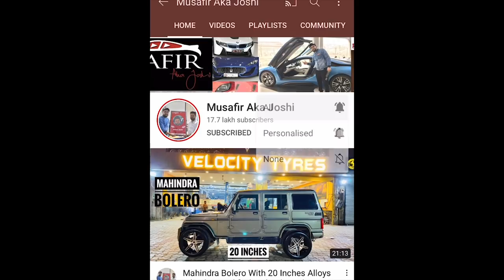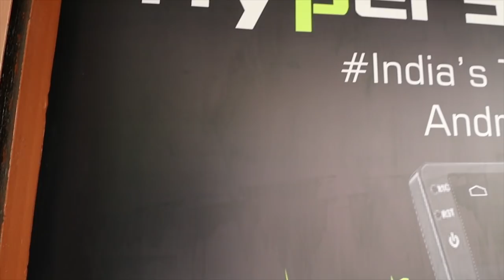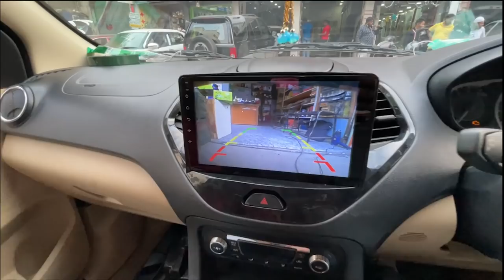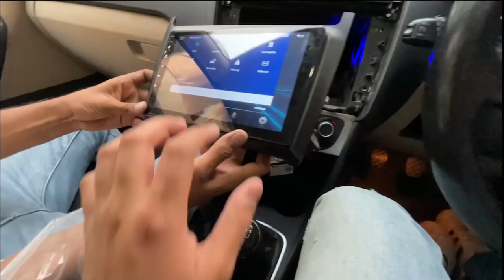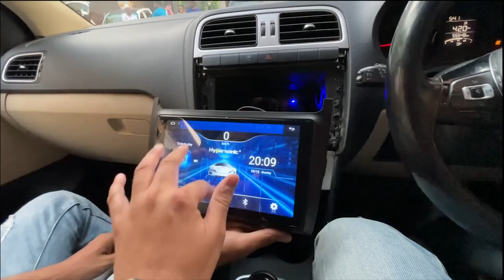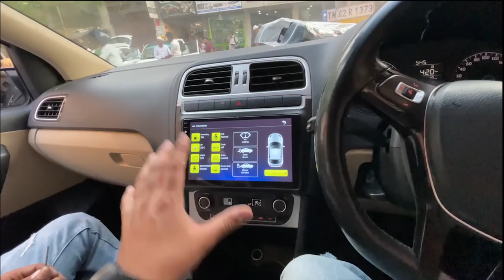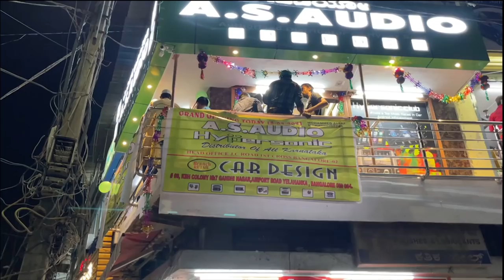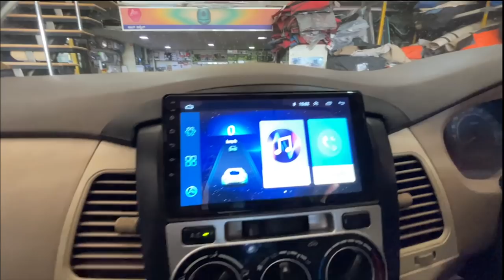Opening New Store In Bangalore !!!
A.s audio
#1/1, 1st floor, 1st cross,ournalist colony,
J.c. road, banglore 560002
Mohammmed altaf
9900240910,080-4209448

# 60, MIG 2nd B KHB colony,
NH7 gandhi nagar,near CCD,
Yelanhanka,banglore 560064
Mohammed altaf,
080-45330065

Hypersonic Club
Address: 16/6 Ground Floor, Arya Samaj Rd, WEA, Karol Bagh, Near Kotak Mahindra Bank, Delhi 110005